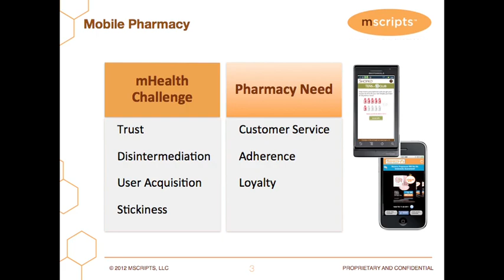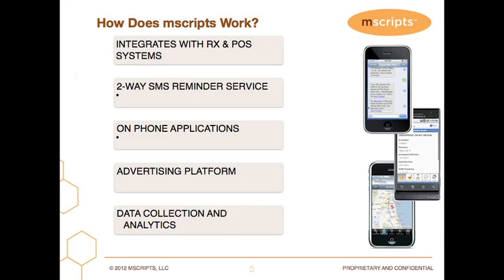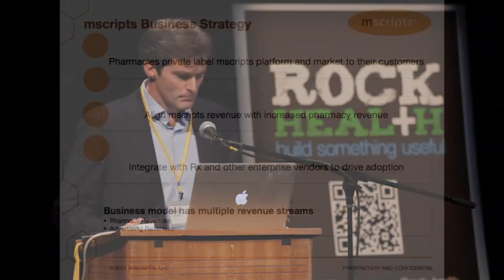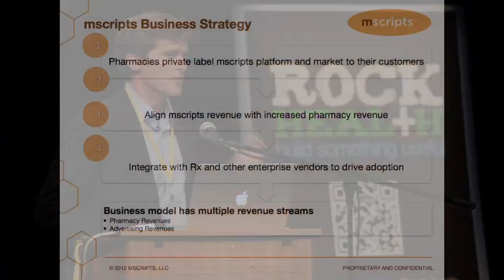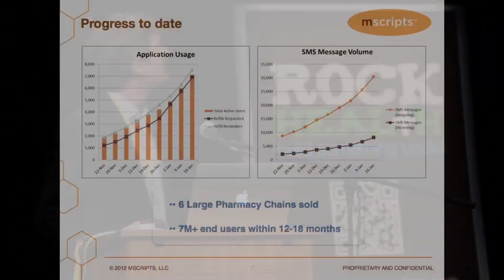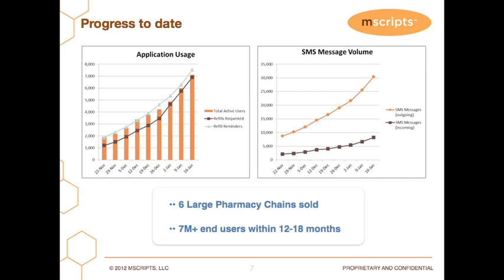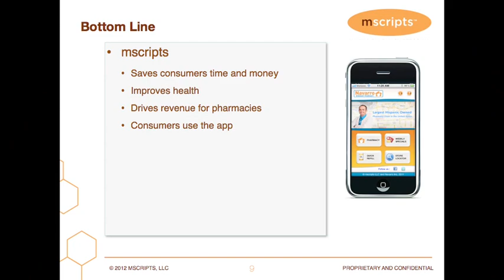Innovation Showcase: mscripts // HISUM2012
Mark Cullen, Founder of mscripts, is excited to announce the release of new retail and family friendly features in their ground-breaking Mobile Pharmacy Application Platform.  The new features provide a bridge between the pharmacy and the front of the store, drive revenue, improve loyalty and facilitate the customer experience.